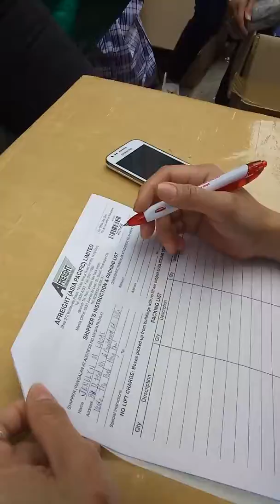Alamin Kung ano Ang laman Ng box. From hongkong to Romblon Philippines.